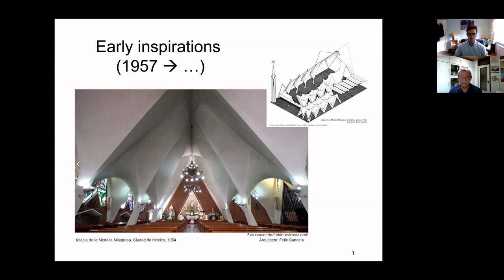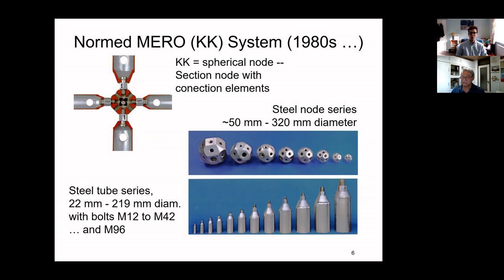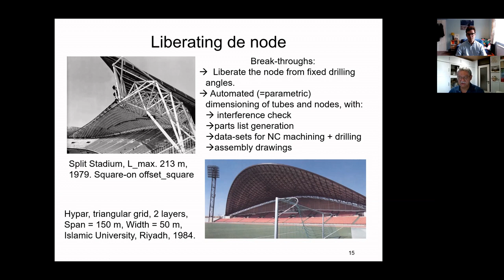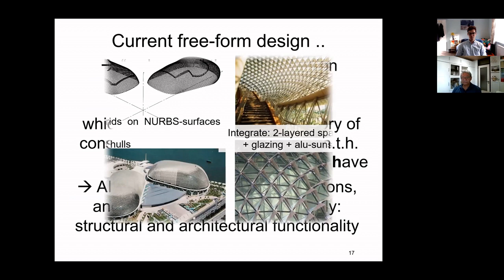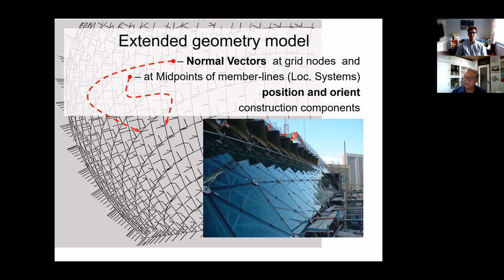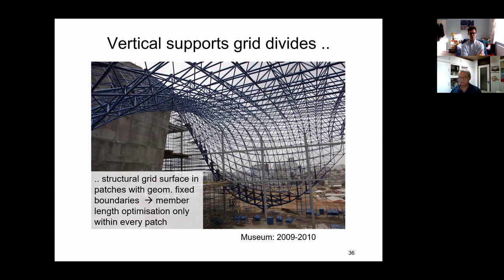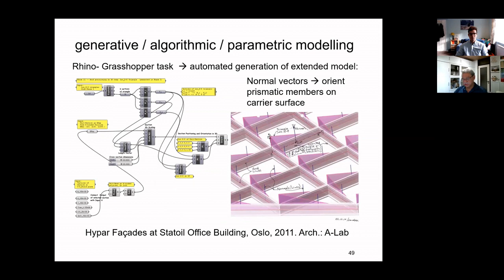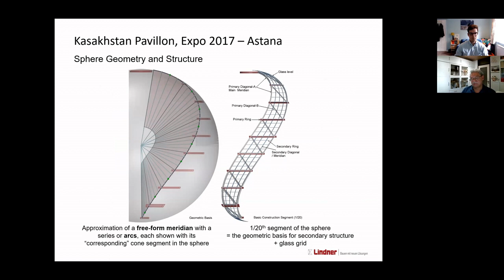'Spatial Structures; Movers and Shakers' - with Jaime Sanchez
In our latest 'Spatial Structures; Movers and Shakers' interview, we speak with Jaime Sanchez, Senior Geometry Designer at Lindner Steel and Glass. Jaime is a member of the Scientific Committee for the 2021 conference and an alumnus of the University of Surrey.

Introductory Music by James Richardson